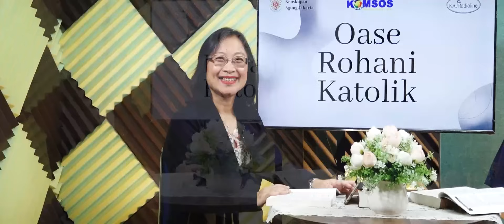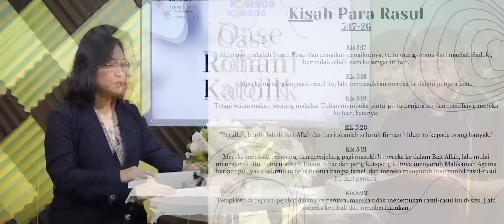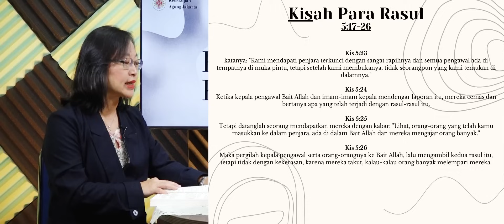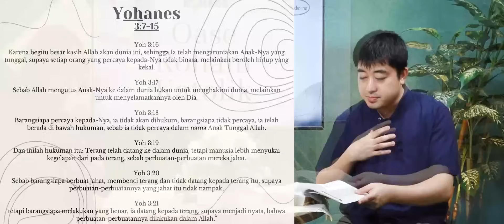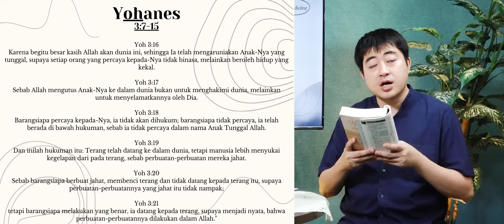ORK 10 APRIL 2024 "TERANG YANG TAK TERBENDUNG"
OASE ROHANI KATOLIK, Hari ini dengan Narasumber RM. YOHANES DEODATUS, SJ dan MARGARETH INDRIANA

Bacaan Hari ini, 10 April 2024
Bacaan Pertama Kis 5:17-26